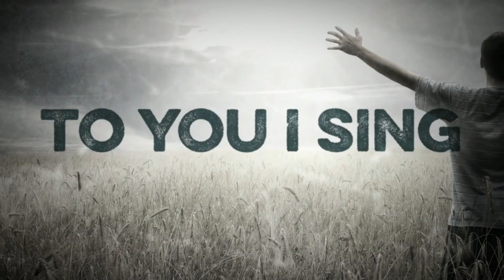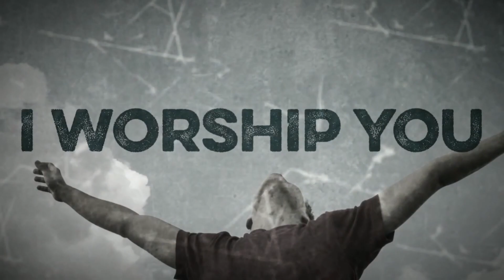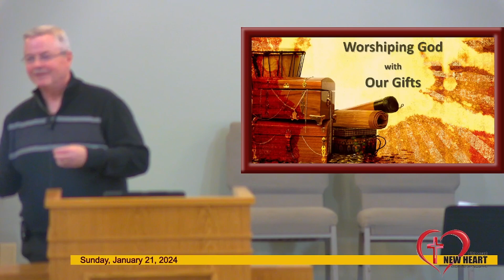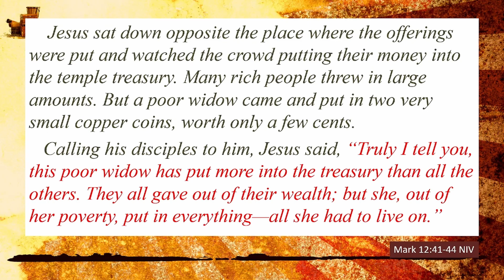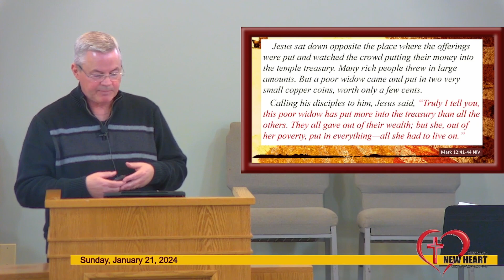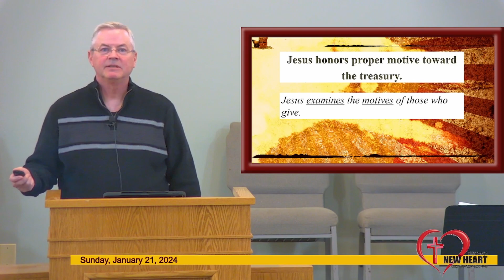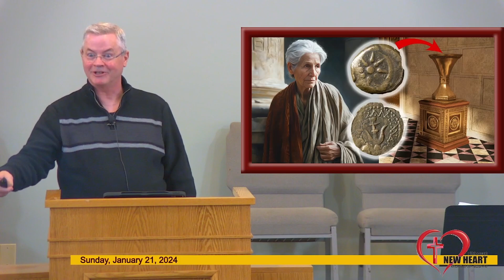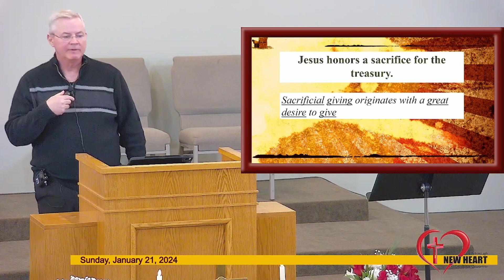** Sermon - Worshiping God with Our Gifts ** | NHNC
Please join us as Pastor Todd shares a message of  'Worshiping God with Our Gifts'!

We hope to see you in person or online.

Hillsborough Church of the Nazarene in Hillsborough, NC